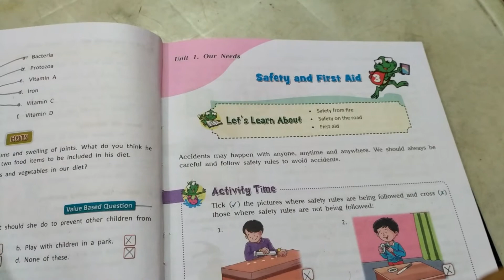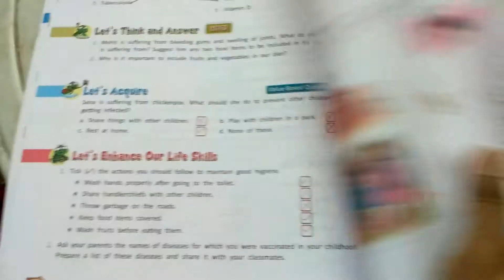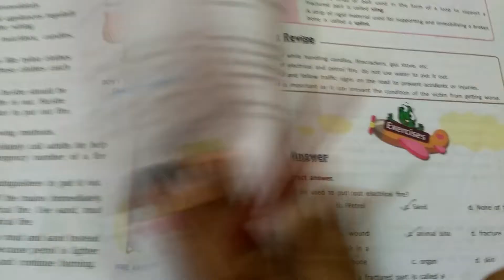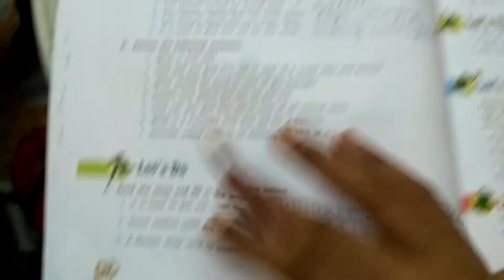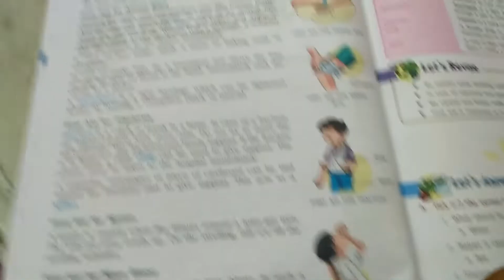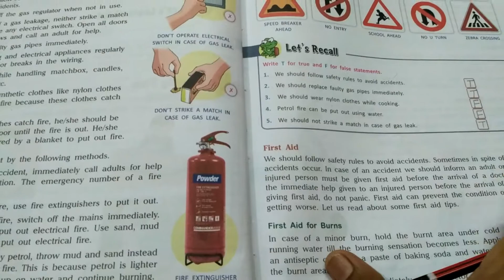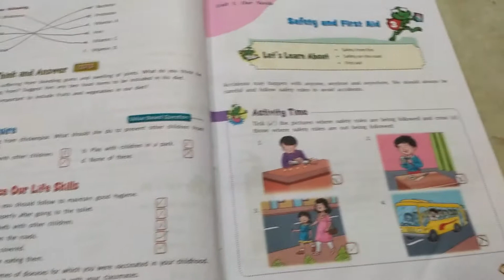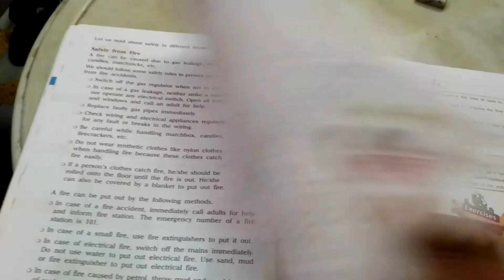Science- Ch-3(Safety and first aid) -book exercise+Q/A ....